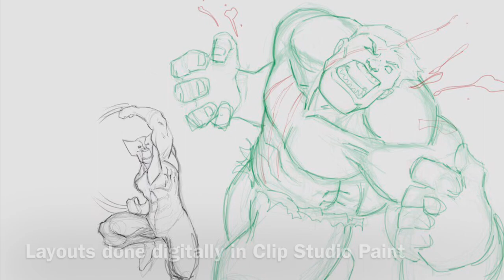Wolverine and Hulk Commission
Drew this commission on a comic book box cover. It was fun and a bit challenging. I did the initial sketch in Clip Studio Paint then added a background and color.

I printed out the line art onto copy paper then transferred it to the box cover with carbon paper.

Thanks!
Brian